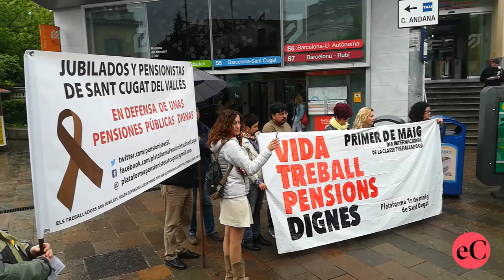Manifestació del primer de maig del 2018 (Plataforma 1er maig) - manifest